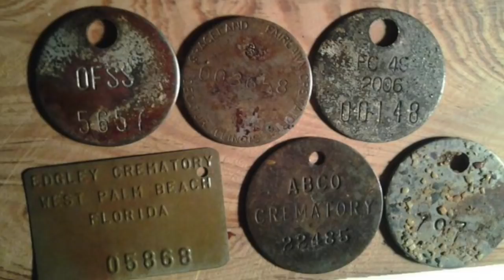Are Those Really My Mother's Ashes?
HOW DO YOU KNOW?  Well, there are ways, my pretties.

Music David Forrest
Flying Kitten Titles Oliver Franklin Anderson
Special Thanks to Mara Zehler!